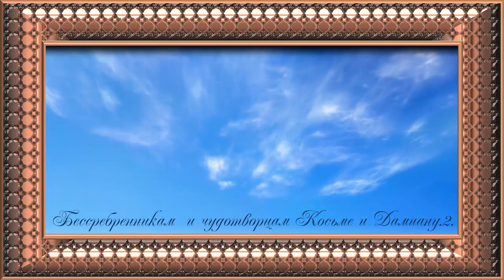Бессребренникам и чудотворцам Косьме и Дамиану 2 .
Так-же им молятся о просвещении разума и изучению грамоты.